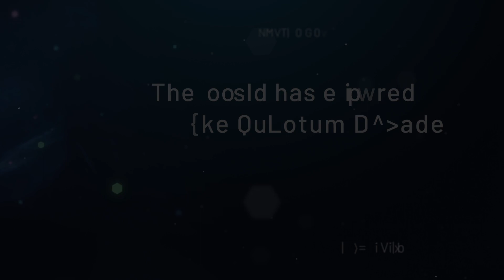QuantumBasel Symposium 2023 - Interview Dr. Frederik Flöther